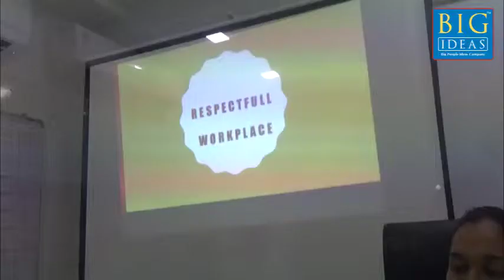Why sensitivity at workplace needed